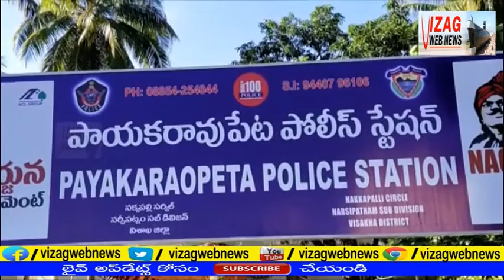పాయకరావుపేటలో భాజపా యం.యల్.సి మధవ్ అరెస్ట్